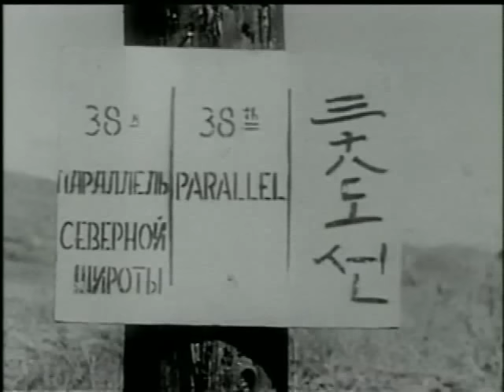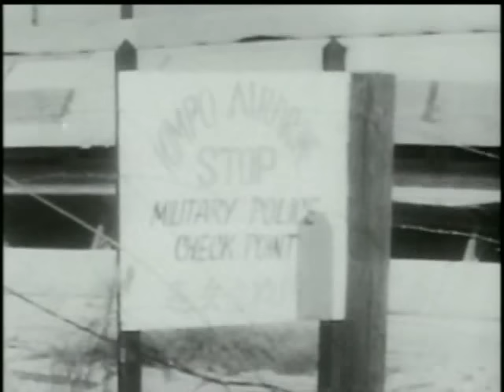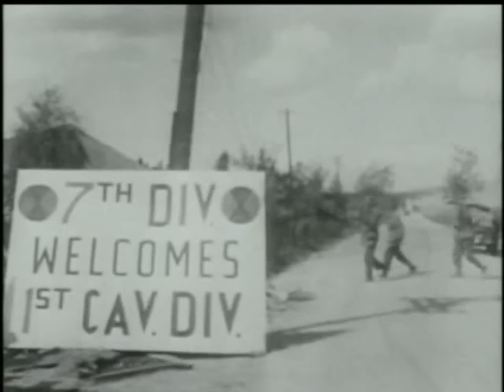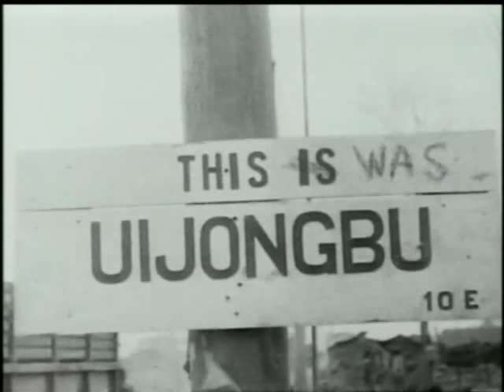【軍事】 朝鮮戦争の記録 前編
軍事　ドキュメンタリー Korean War Documentary